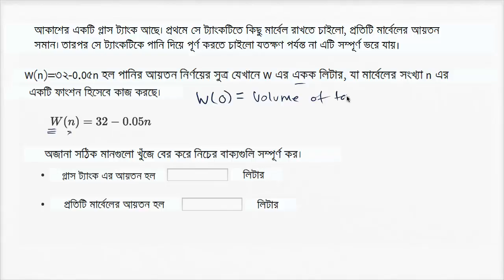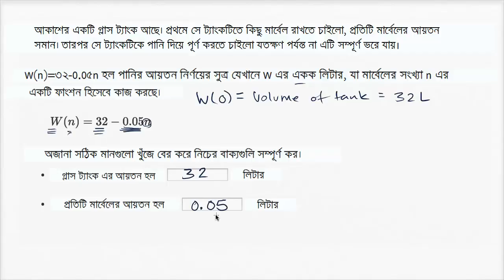Interpreting linear formulas example 1 Bangla